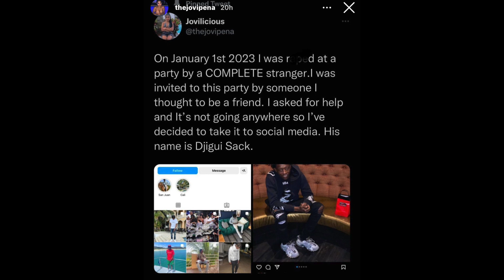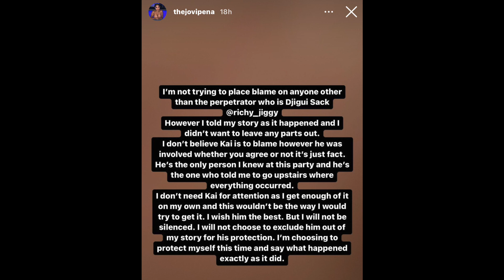Kai Cenat is involved in some serious allegations involving a friend & female who says she was r***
women accused Kai Cenat was involved some serious accusations !

MERCH LINE-

Follow @lastofaflyingbreed